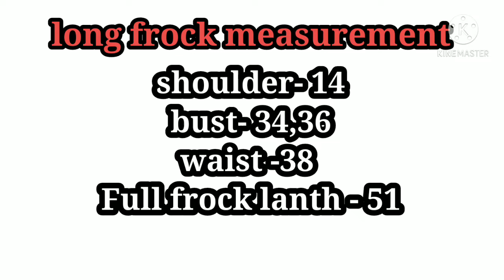long frock model /long frock design cutting ✂️ stitching part 1 /newmodel